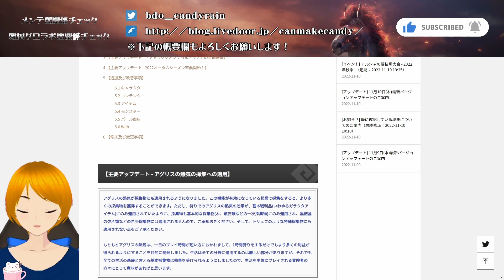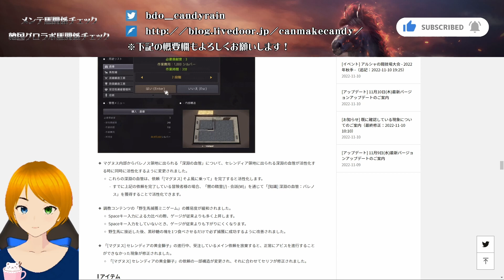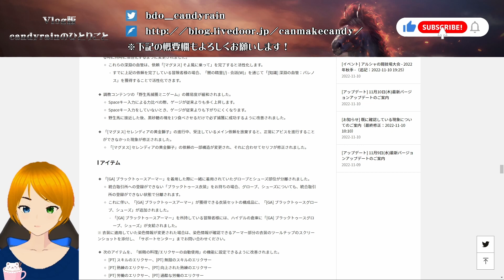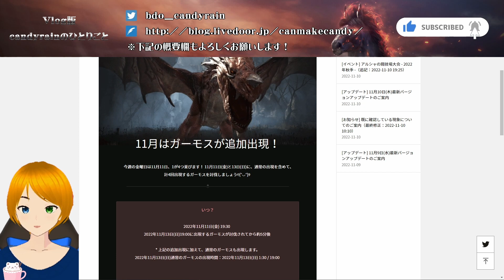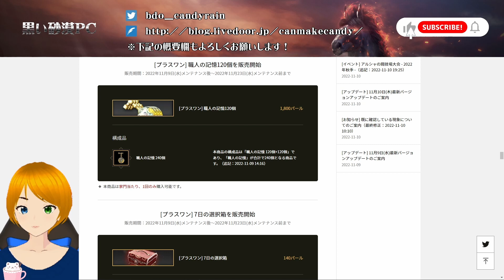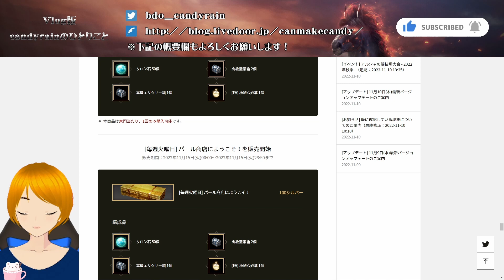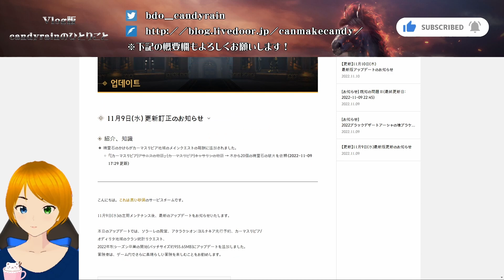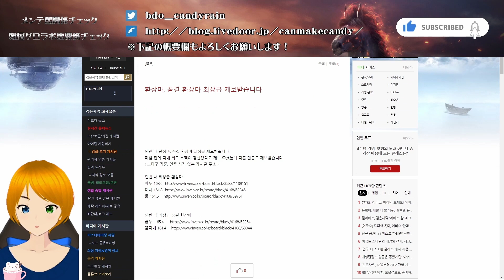【黒い砂漠PC】11/9メンテ馬関係チェック＆韓国グロラボ馬関係チェック(＆invenチェック)🏇【Vlog版candyrain★のひとりごと】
Ancient Ocean Free BGM Ver. - D'elf
Light of the deep sea FreeBGM Ver.1 - D'elf

録画ソフト：OBS Studio
ボイスチェンジャー：Pitchproof＆Cakewalk
WT画像：速い牡蠣(@Araka_L)様
Vtuberアバター：VRoid Studio＆Animaze
落書きツール：Epic Pen